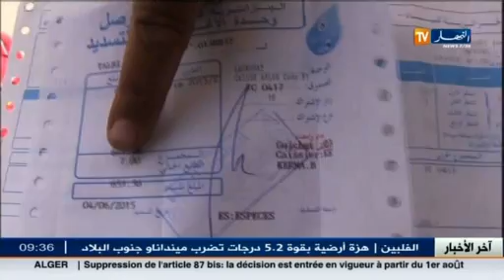الأغواط : أطفال يتجوّلون في للبحث عن قطرة ماء